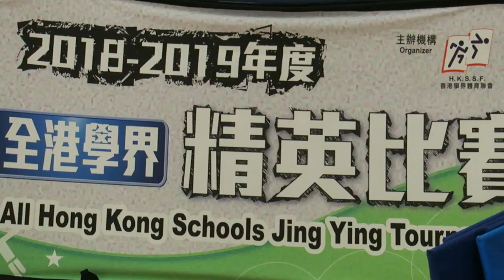沙田培英vs拔萃(2019.2.17.學界手球精英賽~女子八強)精華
2019.2.1.天瑞體育館 10:00 沙田培英(白) 12 : 17 拔萃(藍)